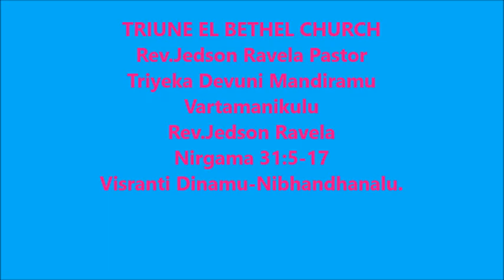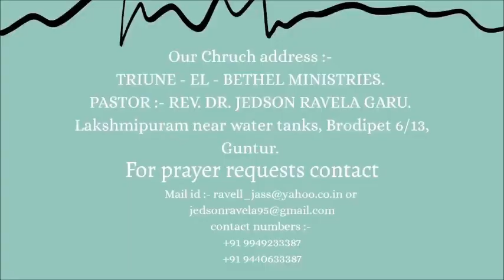Visranti Dinamu Nibhandhanalu